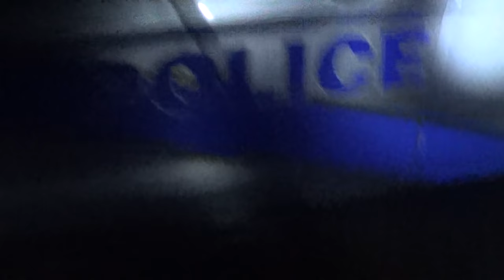SLEEPING COP (NECCs JP catches Police sleeping Video #1